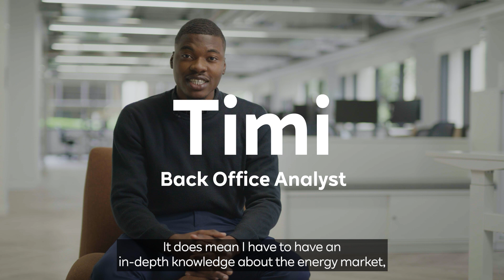From here, we make it happen. | RWE Back Office | A quick look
Hear from our TeamRWE Back Office employees on their responsibilities and what they love about working for RWE.

Your energy has impact. Use it for good. Join